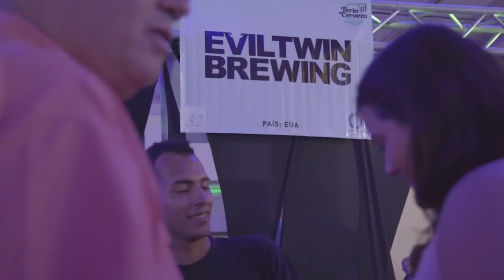Entrevista a PanHellenic Enterprises :: Buenas Pintas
Nuestros amigos griegos "los juanes", fundadores de PanHellenic Enterprises nos cuentan los detalles de la segunda edición de su Feria de la Cerveza PanHellenic. Salud!